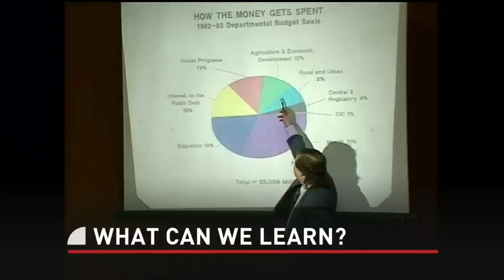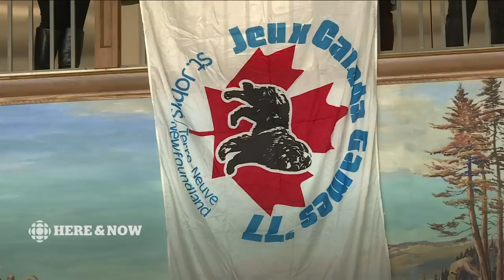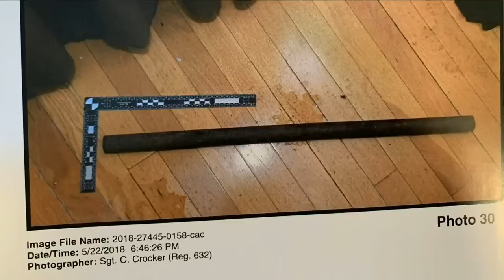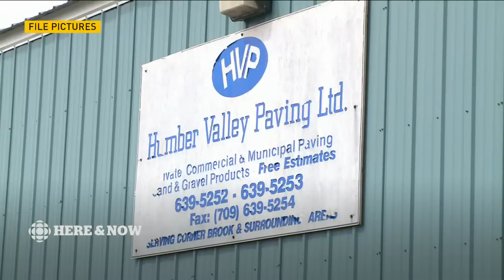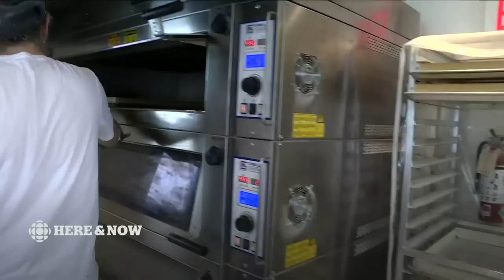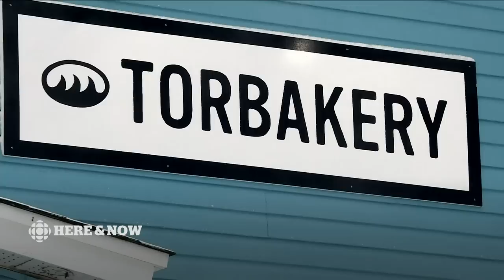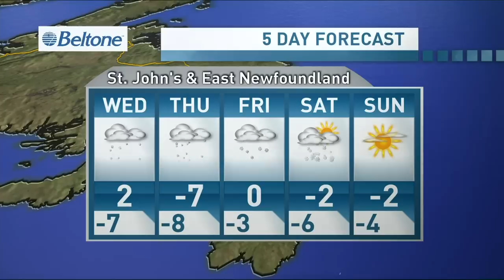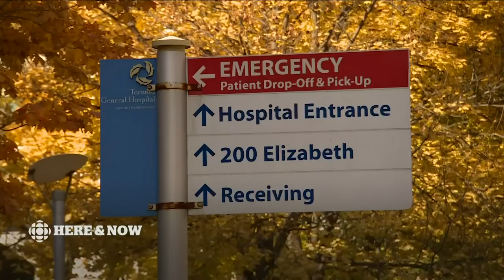Here & Now Tuesday, February 25, 2020